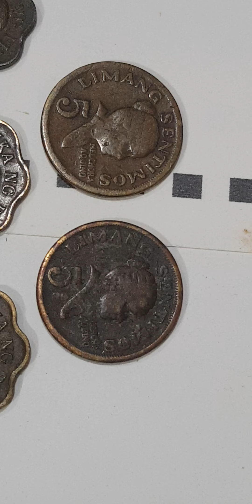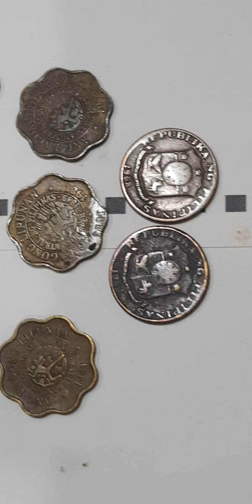REPUBLIKA NG PILIPINAS 5 SINTIMOS MELCHORA AQUINO